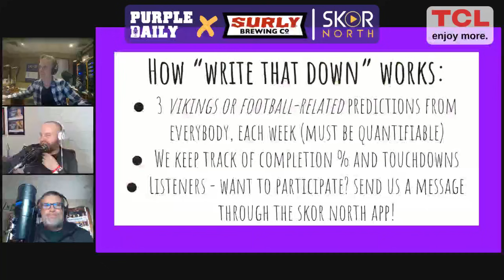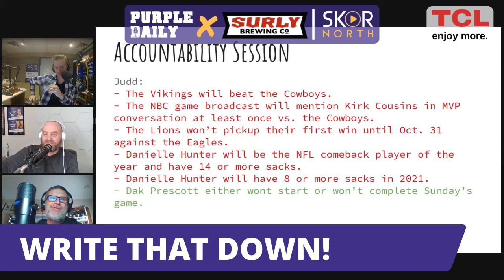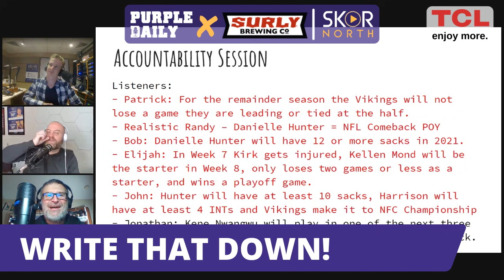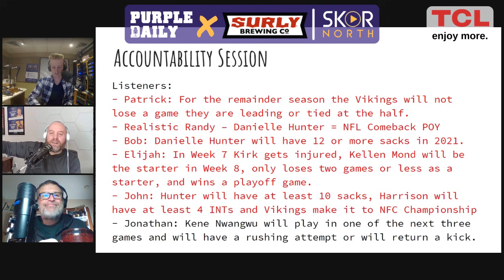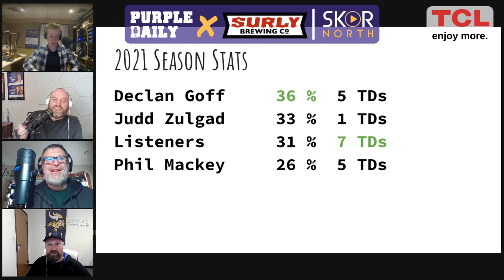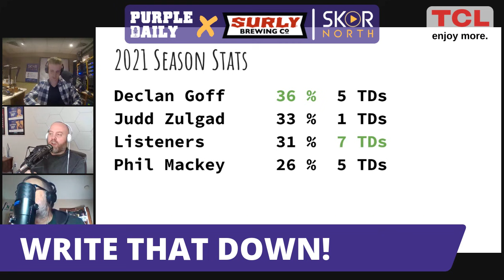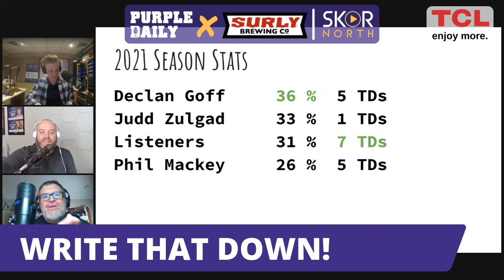Minnesota Vikings predictions vs. Baltimore Ravens: Kirk Cousins, Justin Jefferson and more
Minnesota Vikings predictions vs. Baltimore Ravens, Mike Zimmer, Kirk Cousins, Justin Jefferson and more; (33:00) Mike Zimmer’s weird comments at his Wednesday’s press conference.